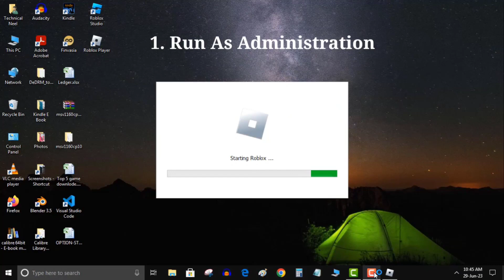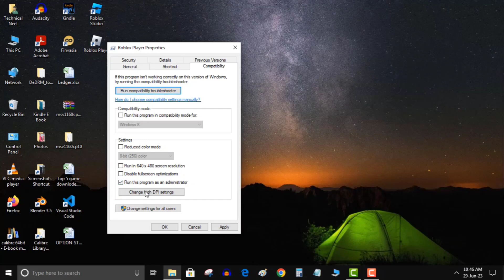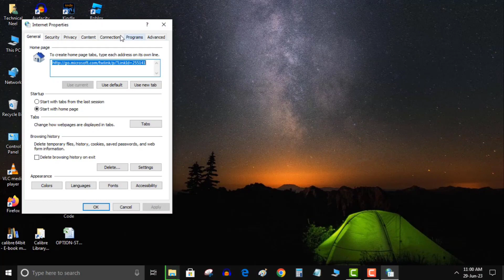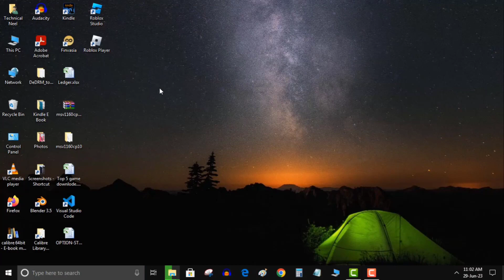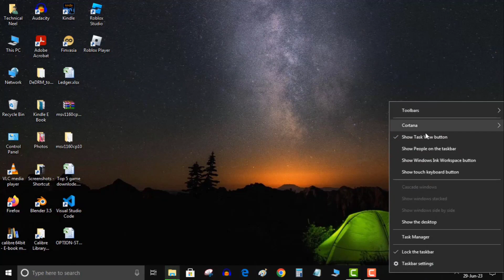How to Fix Roblox Not Launching on Windows 2023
Roblox KB4534310: How to Fix Roblox Your Windows 7 System is Too Outdated. Please install KB4534310